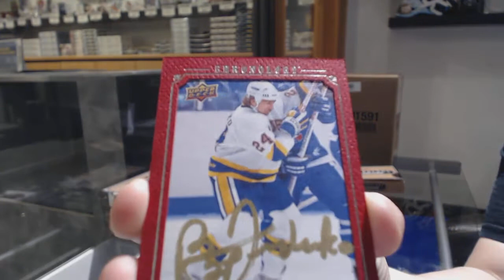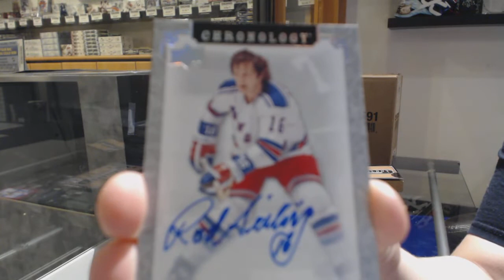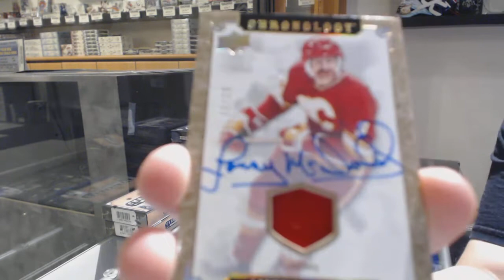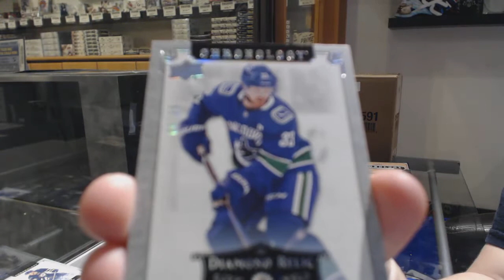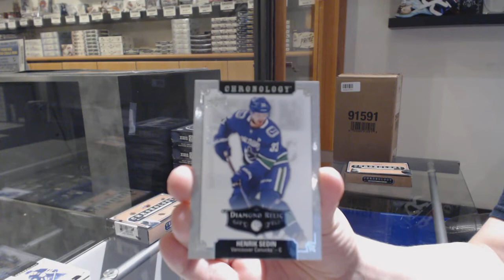18-19 Upper Deck Chronology Hockey 4 Box Break - C&C GB #10,669